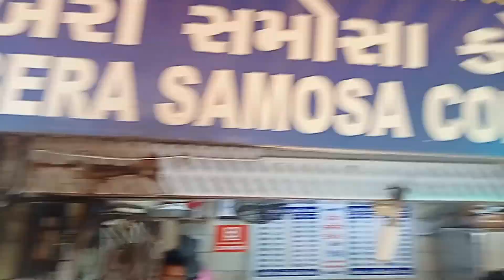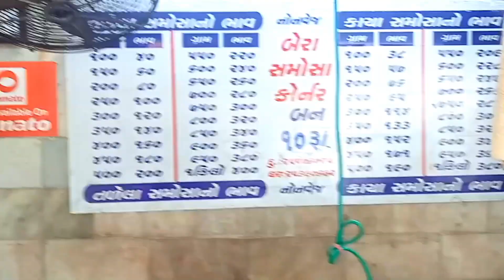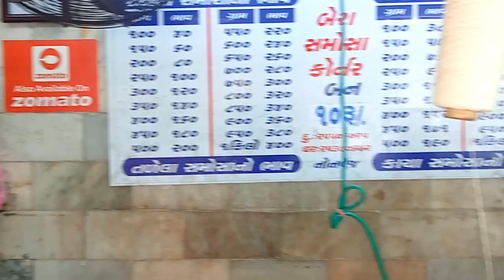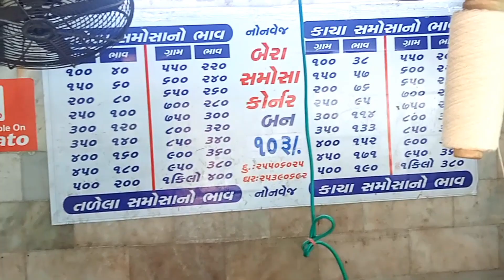famous बेरा समोसा Samosa centre Ahmedabad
famous बेरा समोसा Centre Ahmedabad Gujarat